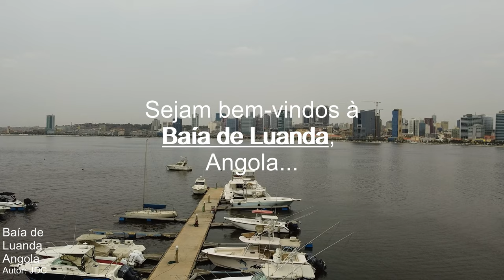Baía de Luanda, Angola - Angola Virtual Tour Vlog Ep1042023 - DJI Mini 2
A Baía de Luanda: O Tesouro de Angola. A Baía de Luanda é um magnífico acidente geográfico do tipo baía, situado em frente à deslumbrante cidade de Luanda, a capital de Angola. Esta baía abriga uma série de monumentos de valor histórico inestimável, incluindo o imponente edifício do Banco de Angola e a bela Igreja de Nossa Senhora da Nazaré. Estes locais são testemunhos vivos da rica história da região.

A baía se estende por toda a massa d'água entre a pitoresca Ponta das Lagostas, ao norte, e a majestosa Ponta da Ilha de Luanda, ao sudoeste. Ao explorar esta área única, você será levado a uma jornada através do tempo, mergulhando na herança cultural e histórica de Angola.

Junte-se a nós enquanto desvendamos os segredos e as belezas da Baía de Luanda, um tesouro escondido à espera de ser explorado. Assista ao nosso vídeo e embarque nesta emocionante viagem pela história e pela beleza da região ao longo da Avenida 4 de Fevereiro, ou Avenida Marginal, que segue o contorno da baía e foi alvo de uma requalificação, inaugurada em 2012. Este projecto conta com cerca de 3 500 m de extensão e 510 000 m² de espaço de intervenção em novos aterros, o antigo passeio marítimo é agora um grande parque urbano. Além de novas infraestruturas, compreende estrutura verde com arborização, percursos pedonais e ciclovias, e um conjunto de espaços que estabelecem ligação com o sistema espacial público da cidade.

Luanda é a capital e a maior cidade de Angola. Localizada na costa do Oceano Atlântico, é também o principal porto e centro económico do país. Constitui um município subdividido em seis distritos urbanos e é também a capital da província homónima. Foi fundada a 25 de Janeiro de 1576 pelo fidalgo e explorador português Paulo Dias de Novais, sob o nome de "São Paulo da Assunção de Loanda".

Contava, em 2018, com uma população de aproximadamente 2,5 milhões de habitantes, o que a torna a sétima mais populosa cidade lusófona do mundo e, efectivamente, a segunda mais populosa capital lusófona do mundo, à frente de Maputo e Lisboa. Se considerada a Região Metropolitana de Luanda, em 2015 sua população seria quase 4,5 milhões de habitantes.

Baia de Luanda, Angola 2k ULTRA HD (World nice places) - Angola's capital, Luanda, is a port city on the west coast of southern Africa. A seaside promenade called the Marginal runs along Luanda Bay. Nearby is his well-preserved 16th-century Fort São Miguel, now a military museum. The fort overlooks the harbor and Ilha do Cabo, a narrow bay-fronted peninsula with beaches, bars and restaurants.